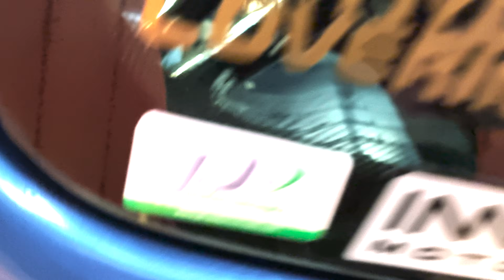Pneus , sortie circuit , 306 , blabla , etc .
Salut a tous ! Aujourd'hui , c'est que du blabla lol

N'oubliez pas la petite cloche pour les notifications car on post des vidéos un peu quand on a envie lol

A bientôt :)